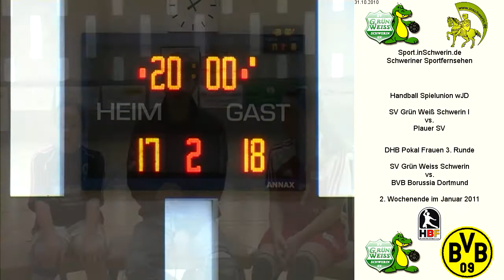SV Grün Weiss Schwerin I vs. Plauer SV T4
Handball Spielunion wJD 17:18 31. Oktober 2010 SV Grün Weiss Schwerin I vs. Plauer SV